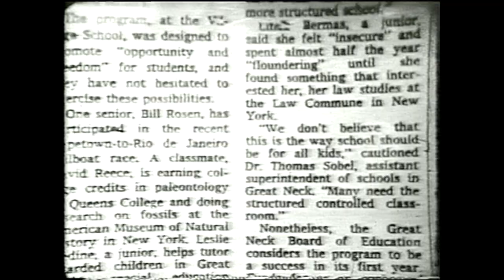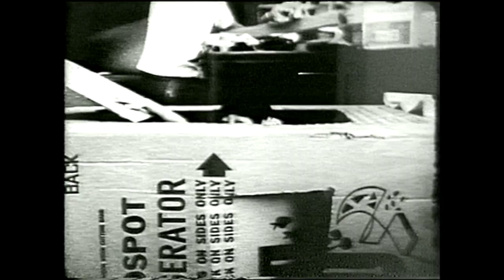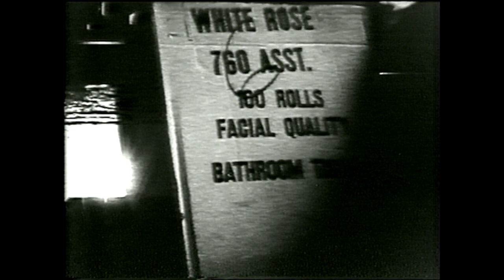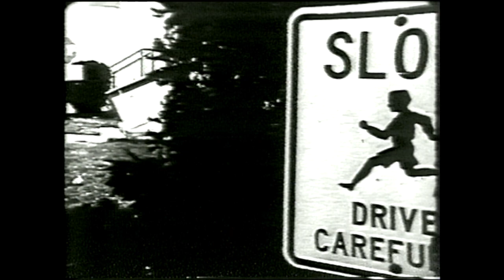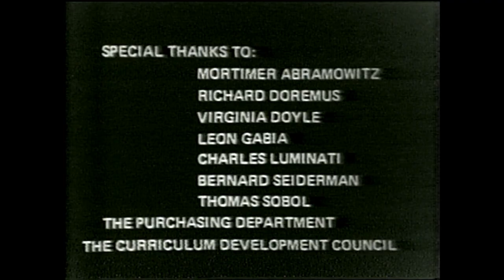The Village School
In 1970 The Great Neck Public school system did a crazy thing - letting 48 kids and 3 teachers create a school from scratch - with no requirements and no structure until we got there on day one to figure it out ourselves. It was amazing.